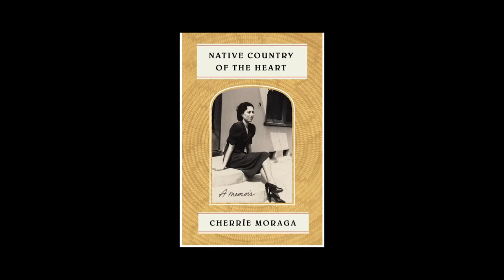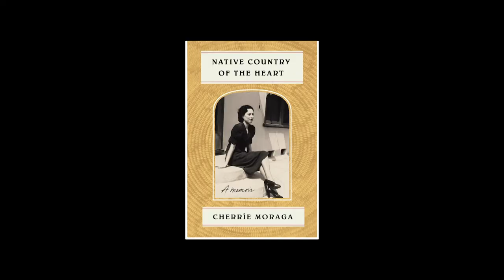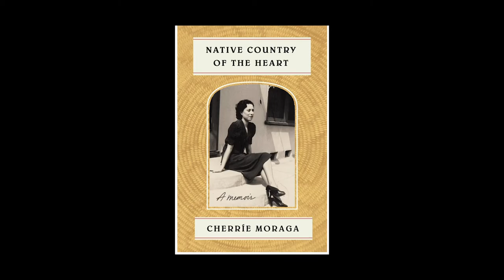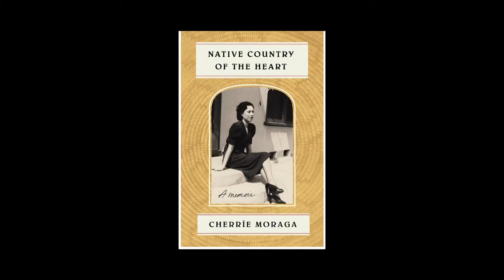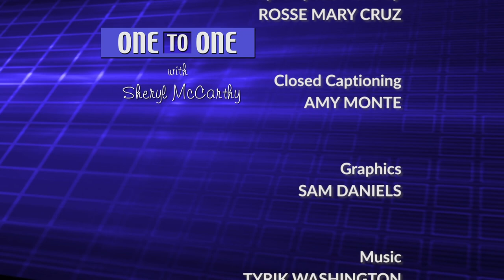Cherríe Moraga, Author-Native Country of the Heart: A Memoir | One to One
Cherríe Moraga, author of "Native Country of the Heart: A Memoir" writes about her mother's decline, while revisting her own life, and her dedication to social justice. Moraga is a founding member of La Red Xicana Indígena, fighting for Indigenous rights.
Taped: 04-04-19

OTOO12012